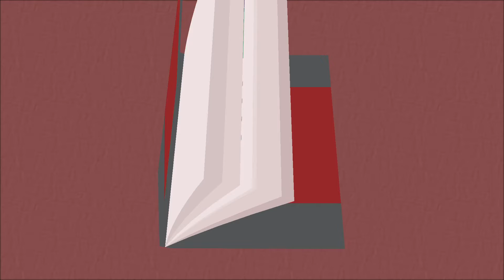The Start of Firefly Grill!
Listen to our very own Camden Campbell tell the story of how her Mom and Dad designed and built firefly grill.